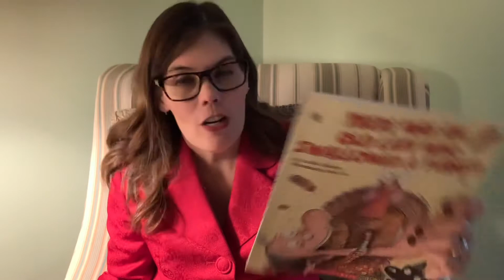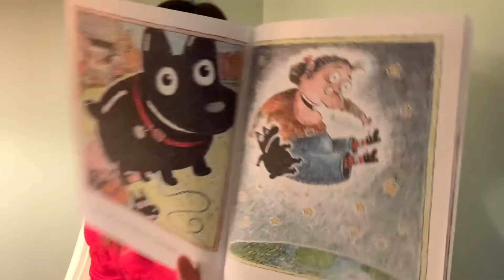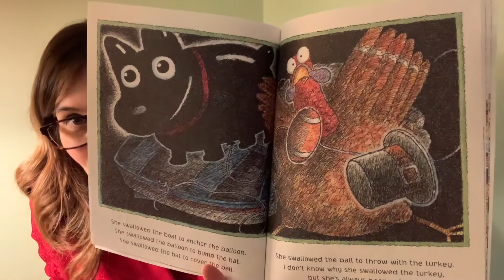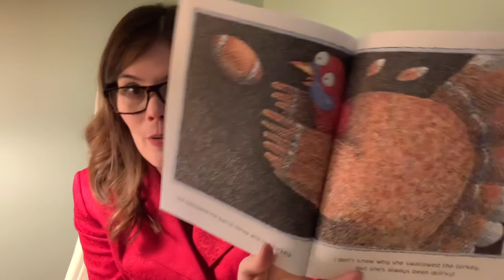Books & Birthdays 11.19.20